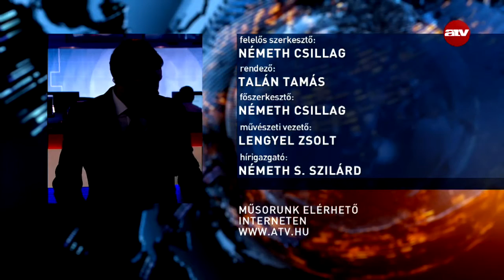Pakisztán: Nem kapott védelmet a kórház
Hiába kért rendőri védelmet pár hónapja az a pakisztáni kórház, amelynél hétfőn öngyilkos merénylő robbantott egy temetésen. A gyászolók a beludzsisztáni ügyvédi kamara elnökét búcsúztatták, akit nem sokkal korábban öltek meg.